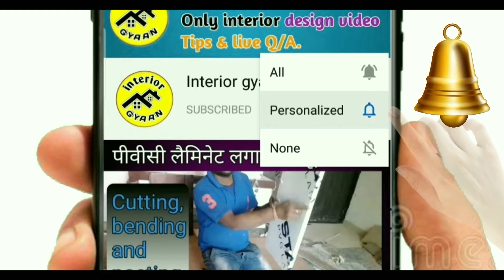Latest 3d door design for home | Latest door design 2020 | Door design for house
Hello Guys.

This is our another one video about
3d door design

your queries++

MY GEARS